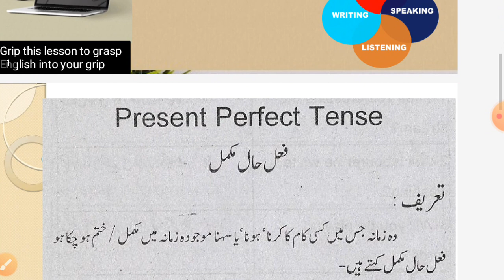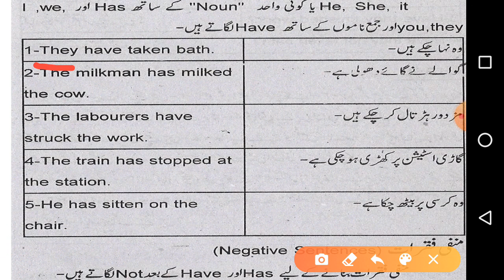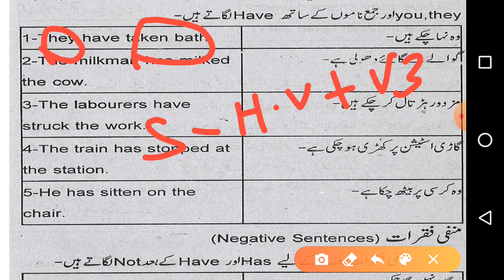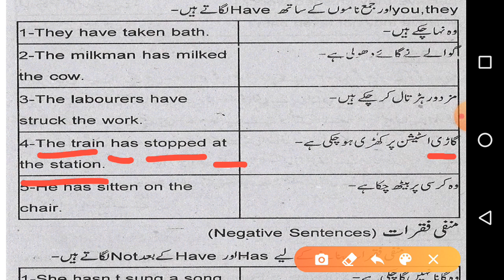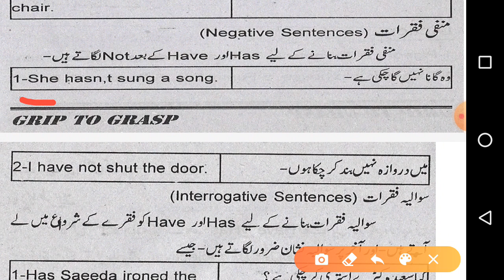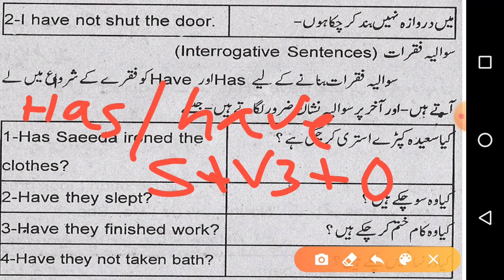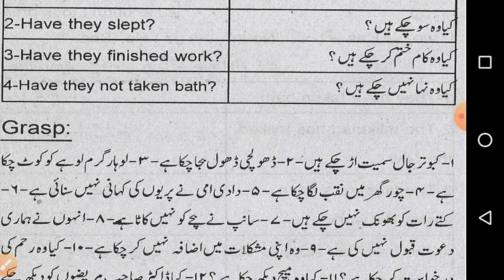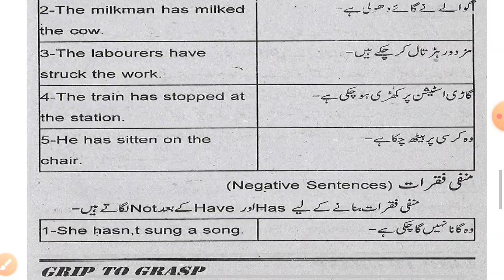Grip Tenses: Lesson 7 - Present Perfect Tense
Grip This lesson to grasp English into your Grip. "Grip2Grasp" is an Educational channel for middle, secondary and higher secondary level. It will boost you English skills.